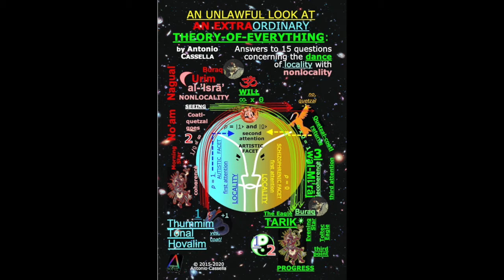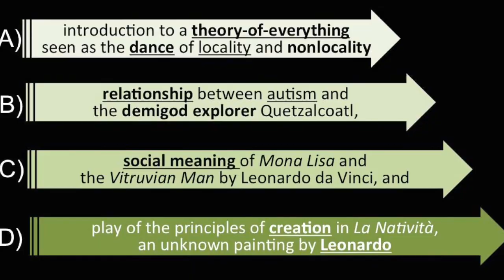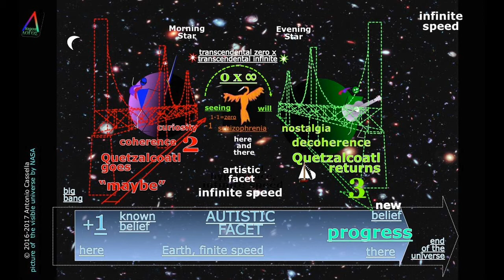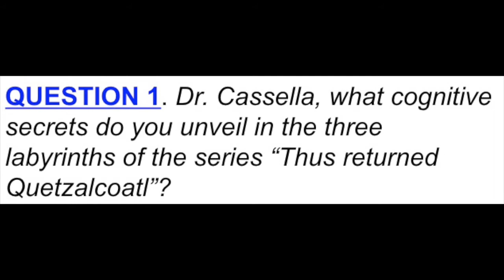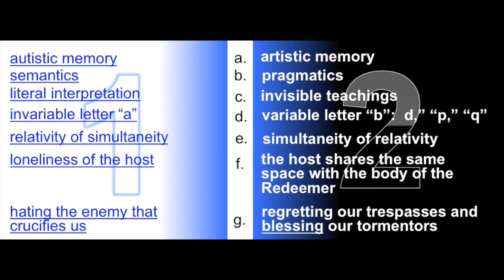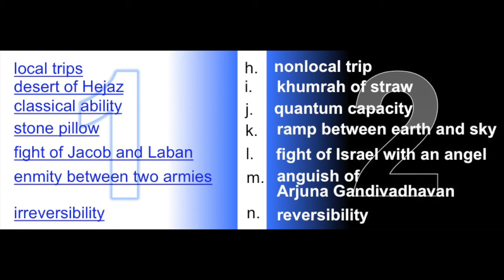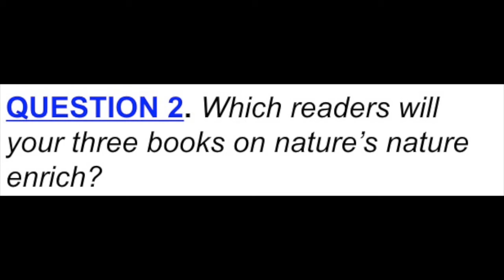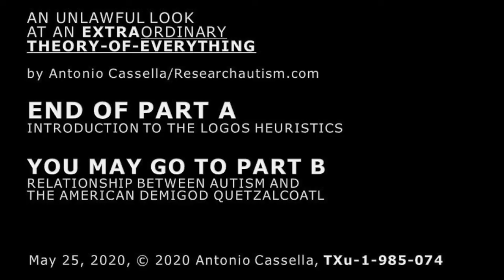Logos heuristics A (autism, creativity)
The time offered to our autistic facet by classical computing and the first attention (in which “yes” opposes “no” as“1” opposes “0”) is short and precious. Fortunately, quantum coherence (by which we embrace “1” and “0” simultaneously) allows our artistic facet in the second attention to ponder about watching or not a documentary-film about the roots of autism, creativity, nature, and the social mind. Should we agree with the documentary-film here, quantum decoherence in the Third Attention will help us read anything and keep the smile of our descendants. Of course, an alternative is reading at once the antinomies of Immanuel Kant in his “Critique of Pure Reason”. Good luck! (See in Spanish, “heurística logos”; and in Italian, “euristica logos”).

This video represents Part A of the book, “An unlawful look at an extraordinary theory-of-everything,” written by Antonio Cassella in four parts (A, B, C, and D). Cassella introduces here the “logos heuristics” as a hypothetical theory-of-everything, which explains autism, schizophrenia, problem-solving, creativity, and the Way to Progress. Under the alliance of classical and quantum computing, a nonautistic gazelle will eat, smell, and raise its head to watch better looming dangers and hidden opportunities. We descend from keen nonautistic survivors, in whom raw psychology (quantum neural computing) re-adjusted the memory of raw physics (classical neural computing).

Although the subtitles here follow imperfectly the 12.000 words of the work cited, only Antonio's paperbacks and researchautism.com offer a reading key. Cassella’s reading key allows separating classical from quantum computing, before allying them to renew our Vision and Will. Indeed, a simultaneously autistic and schizophrenic Hamlet (the second attention) does not marry his fiancée Ophelia (autism), or kill the assassin of his father (schizophrenia), in Act I of “Hamlet.” Hamlet’s Third Attention enters the scene in Act V. Will our grandchildren inherit Shakespeare’s cognitive gift?

When we add the second attention to the first attention by winning with the persons that criticize us, we free the Third Attention. The Third Attention allows us to read better, understand the world better, and keep the smile of our grandchildren, instead of siding too much with irrational treats and rational fears.